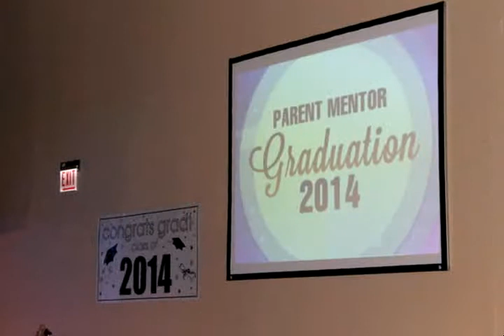Spotlight Series: Parent Mentor Graduation 2014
Before the graduation ceremony, we asked participating parents what they thought of their year in the parent mentor program looking back. Listen to their answers and see photos from the graduation May 16, 2014.